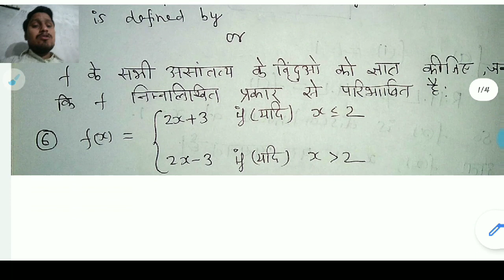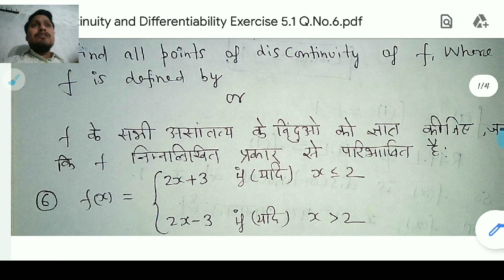Chapter 5 Continuity and Differentiability Exercise 5.1 Q. NO. 6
NCERT 12 MATHEMATICS SOLUTION SERIES